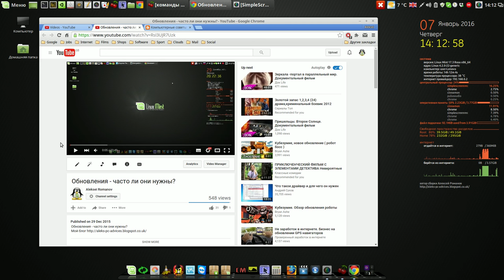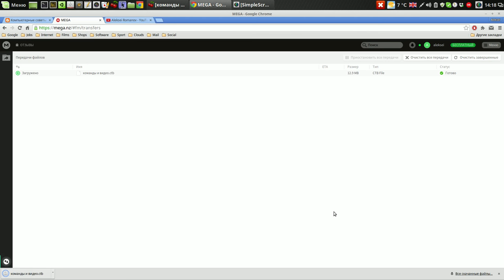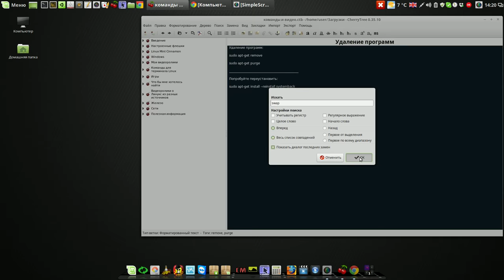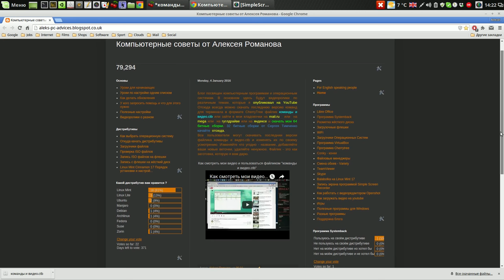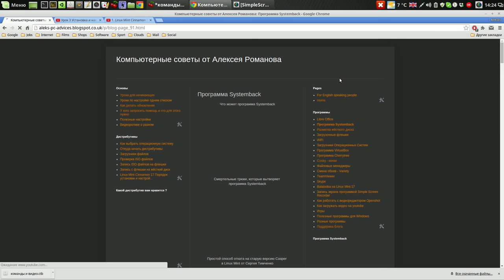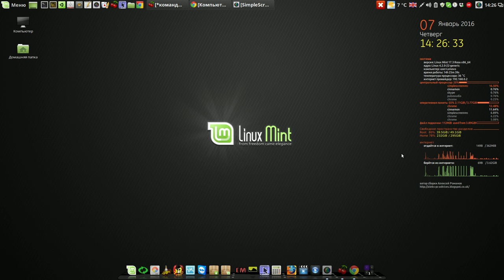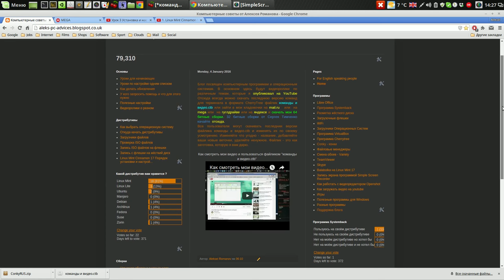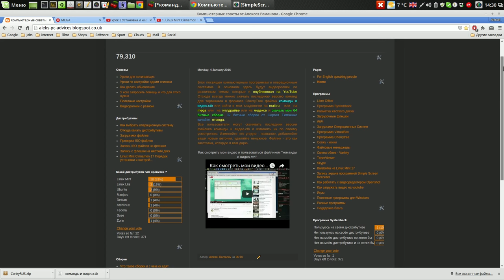Как смотреть видеоролики и пользоваться файликом "команды и видео.ctb"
Мой сайт Как смотреть видеоролики и пользоваться файликом "команды и видео.ctb"